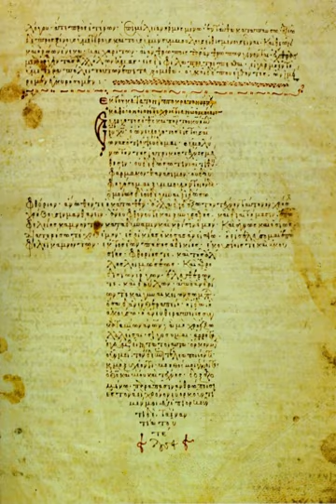History of medicine | Wikipedia audio article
00:02:14 1 Prehistoric medicine
00:03:30 2 Early civilizations
00:03:40 2.1 Mesopotamia
00:07:55 2.2 Egypt
00:10:42 2.3 India
00:15:24 2.4 China
00:18:58 3 Greece and Roman Empire
00:21:18 3.1 Hippocrates
00:24:19 3.2 Herophilus and Erasistratus
00:26:17 3.3 Galen
00:28:02 3.4 Roman contributions
00:28:58 4 The Middle Ages, 400 to 1400
00:29:09 4.1 Byzantine Empire and Sassanid Empire
00:31:54 4.2 Islamic world
00:33:49 4.3 Europe
00:35:38 4.3.1 Schools
00:37:30 4.3.2 Humours
00:39:01 4.3.3 Women
00:39:34 5 Renaissance to early modern period 16th–18th century
00:42:13 5.1 Paracelsus
00:43:43 5.2 Padua and Bologna
00:46:44 5.3 Women
00:49:00 5.4 Age of Enlightenment
00:50:02 5.5 Britain
00:52:53 5.6 Spain and Spanish Empire
00:55:14 6 19th century: rise of modern medicine
00:56:27 6.1 Germ theory and bacteriology
01:01:36 6.2 Women
01:01:44 6.2.1 Women as nurses
01:05:09 6.2.2 Women as physicians
01:06:21 6.3 Paris
01:09:15 6.4 Vienna
01:11:17 6.5 Berlin
01:12:14 6.6 U.S. Civil War
01:15:30 6.7 Statistical methods
01:18:25 6.8 Worldwide dissemination
01:18:34 6.8.1 United States
01:18:54 6.8.2 Japan
01:21:57 6.9 Psychiatry
01:27:31 7 20th century and beyond
01:27:42 7.1 Twentieth-century warfare and medicine
01:29:58 7.2 Public health
01:31:40 7.3 Second World War
01:32:43 7.3.1 Nazi and Japanese medical research
01:33:47 7.4 Malaria
01:35:11 7.5 Post-World War II
01:39:18 7.5.1 Modern surgery
01:40:40 8 See also

- Socrates

SUMMARY
The history of medicine shows how societies have changed in their approach to illness and disease from ancient times to the present. Early medical traditions include those of Babylon, China, Egypt and India. The Indians introduced the concepts of medical diagnosis, prognosis, and advanced medical ethics. The Hippocratic Oath was written in ancient Greece in the 5th century BCE, and is a direct inspiration for oaths of office that physicians swear upon entry into the profession today. In the Middle Ages, surgical practices inherited from the ancient masters were improved and then systematized in Rogerius's The Practice of Surgery. Universities began systematic training of physicians around 1220 CE in Italy.
During the Renaissance, understanding of anatomy improved, and the microscope was invented. Prior to the 19th century, humorism (also known as humoralism) was thought to explain the cause of disease but it was gradually replaced by the germ theory of disease, leading to effective treatments and even cures for many infectious diseases. Military doctors advanced the methods of trauma treatment and surgery.  Public health measures were developed especially in the 19th century as the rapid growth of cities required systematic sanitary measures. Advanced research centers opened in the early 20th century, often connected with major hospitals.  The mid-20th century was characterized by new biological treatments, such as antibiotics. These advancements, along with developments in chemistry, genetics, and radiography led to modern medicine. Medicine was heavily professionalized in the 20th century, and new careers opened to women as nurses (from the 1870s) and as physicians (especially after 1970).